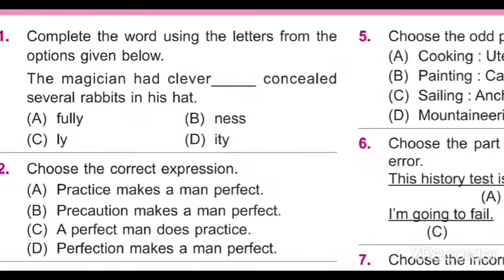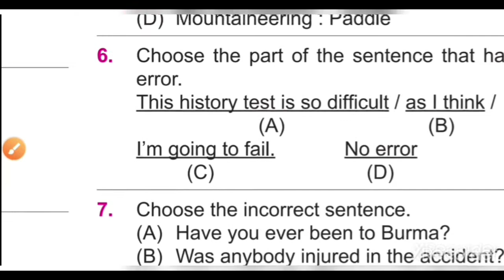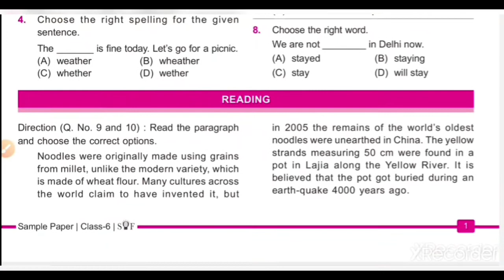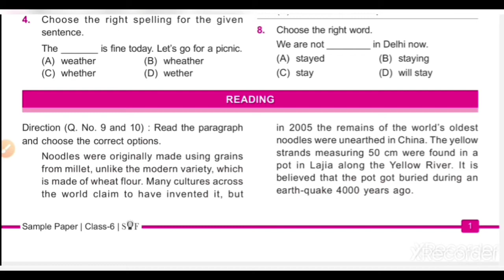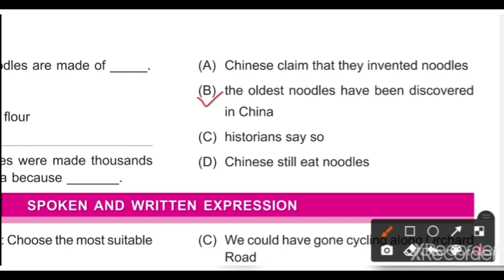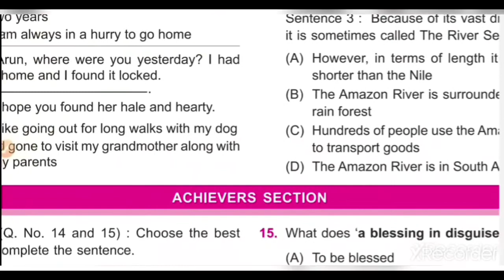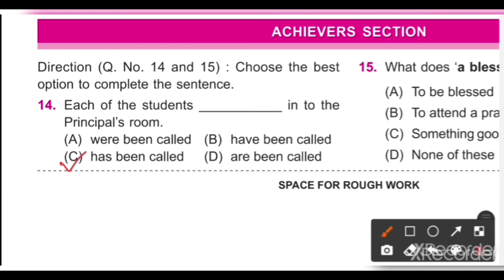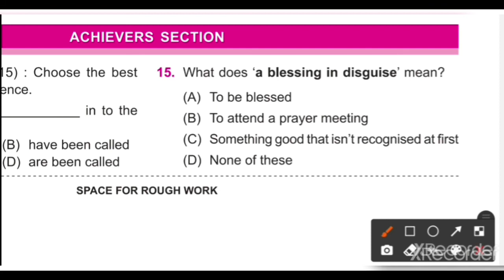IEO Sample Paper | Class 6 | 2021-22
English Olympiad Sample Paper for Class 6